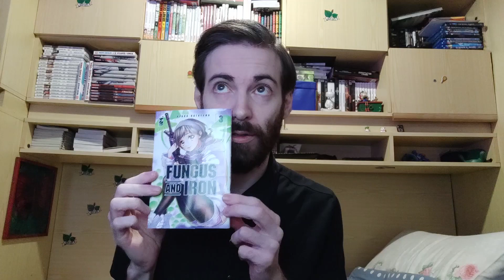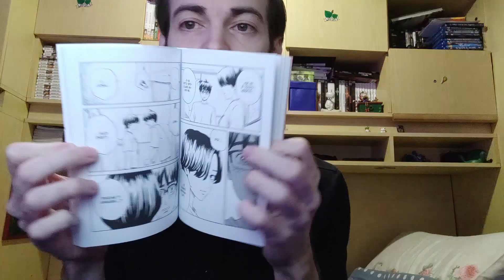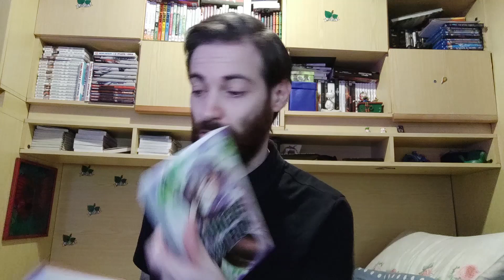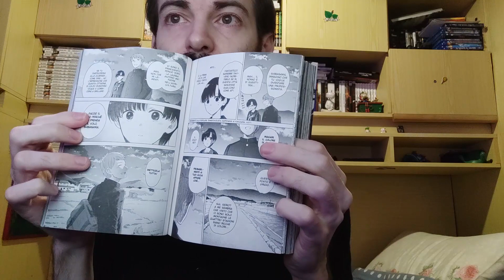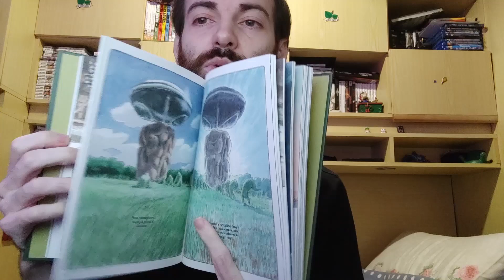Acquisti manga settimana dal 16 al 22 Ottobre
Ancora "solo" 4 manga questa settimana ma quasi tutti di buona qualità nell'attesa del dopo Lucca